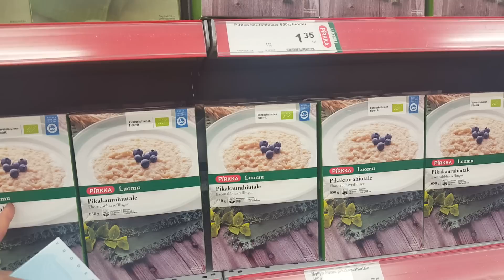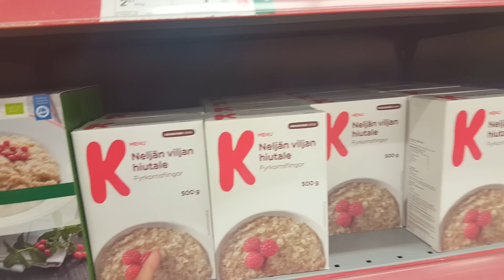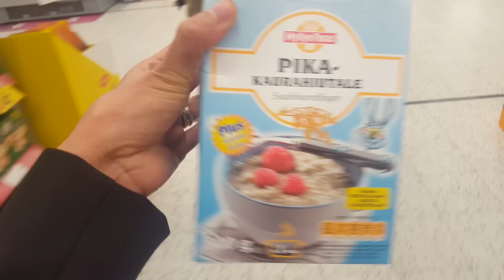มาเช็คราคากราโนล่า-เพื่อสุขภาพ(kaurahiutale-เก๊าล่ะหิ้วตะเหล่) กันค่ะ🤗ถูกกว่าที่คิด👍👌